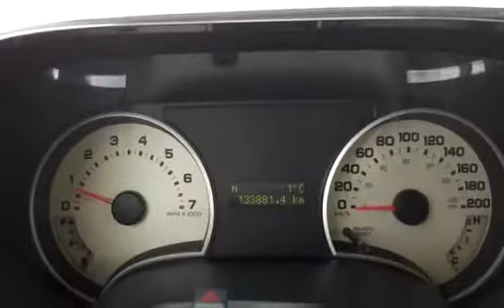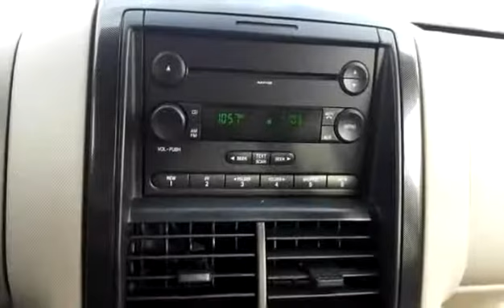Used 2007 Ford Explorer Sport Trac XLT for sale in Vernon, BC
Used 2007 Ford Explorer Sport Trac XLT for sale from Bannister Honda in Vernon, BC.